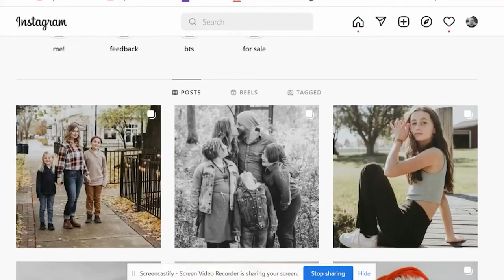CHS Student Showcase - Cheyenne Anderson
Sophomore Cheyenne Anderson runs her own photo business, has been featured in local magazines and has also won county photo competitions.

Filmed by Keanu Kono (Senior)
Edited by Minahil Rahimullah (Senior)